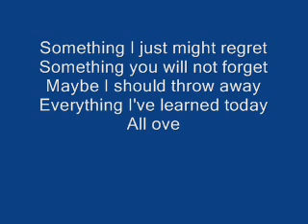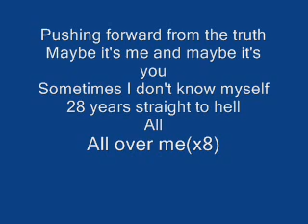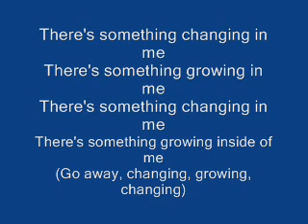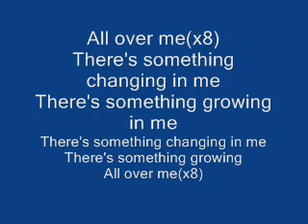Drowning Pool-All Over Me+lyrics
Download this song and more...

(Pag in spanish)